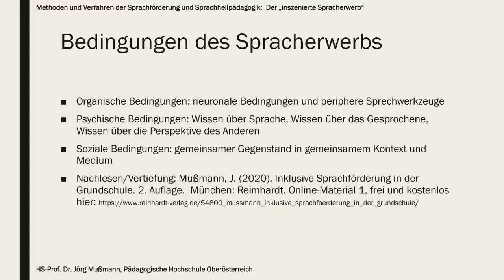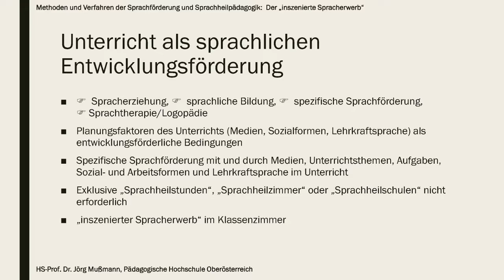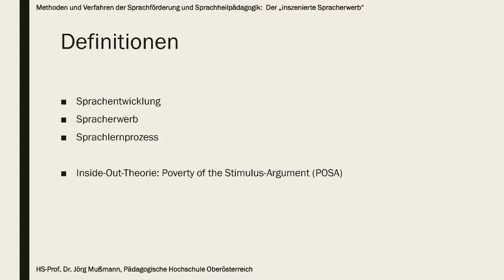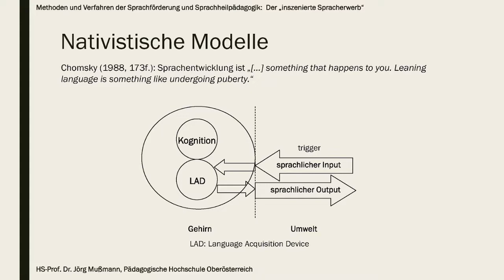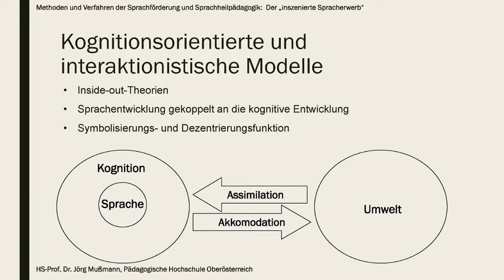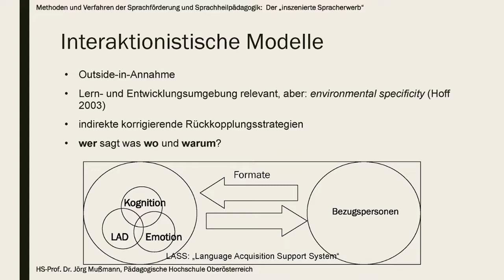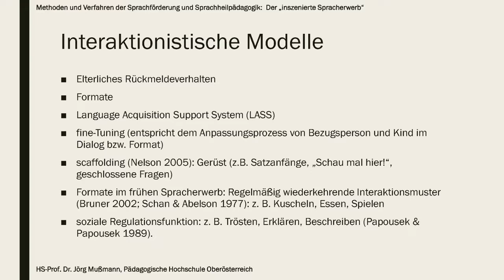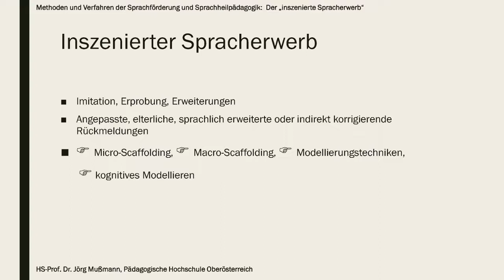E-Lecture Inszenierter Spracherwerb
E-Lecture "Inszenierter Spracherwerb" an der Pädagogischen Hochschule Oberösterreich.
Quelle:
Mußmann, Jörg (2020). Inklusive Sprachförderung in der Grundschule. München: Reinhardt (2. Auflage).